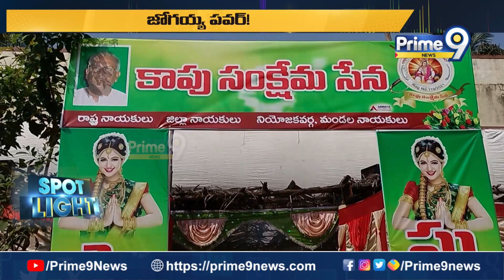జోగయ్య పవర్..! వార్.. వన్ సైడ్..? | Pawan Kalyan | Spot Light | Prime9 News